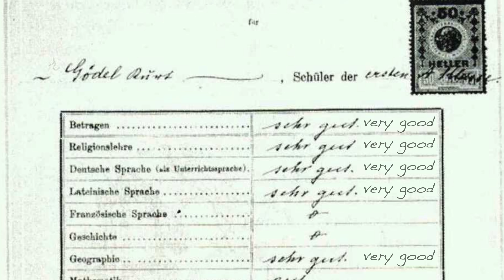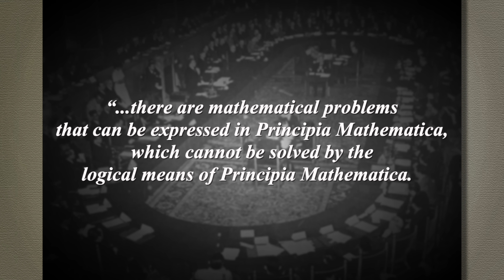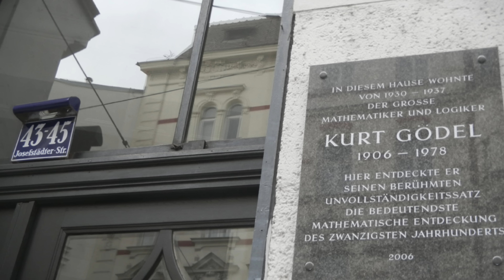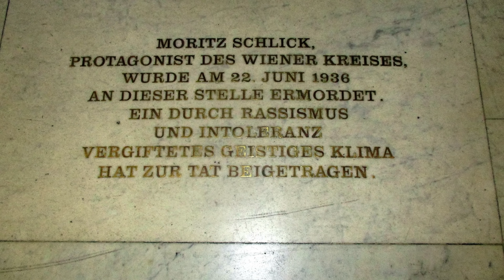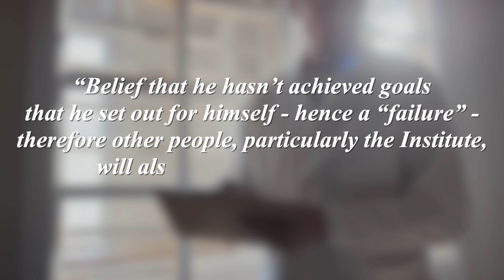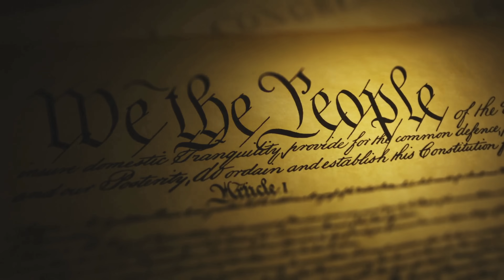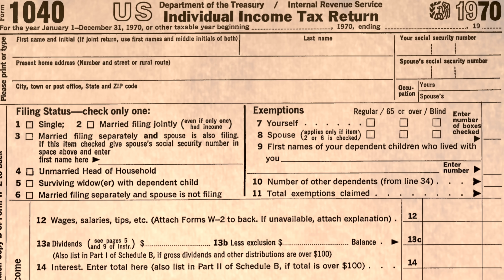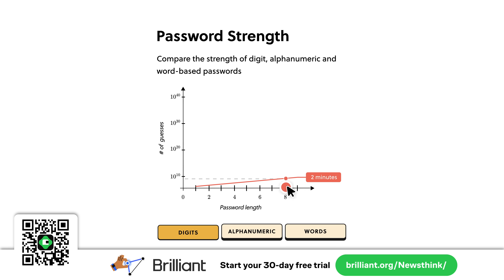The Mathematician Who Discovered Math's Greatest Mystery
Highly recommend Journey to the Edge of Reason: The Life of Kurt Gödel by Stephen Budiansky

Chapters
0:00 Intro to Kurt Gödel
0:44 Gödel’s early life
1:34 The Vienna Circle
2:00 The Incompleteness Theorem
4:05 Mental health struggles
6:30 Escape to America
7:15 Life at the Institute for Advanced Study
8:48 Growing paranoia
9:20 Views on God and the afterlife
10:05 His final days
11:10 Sponsor: Brilliant

Sources:
Einstein’s office courtesy of the Institute for Advanced Study and edited by Newsthink Ltd.
John von Neumann images courtesy of the Institute for Advanced Study and colorized by Newsthink Ltd.